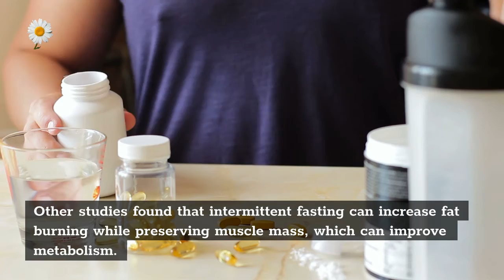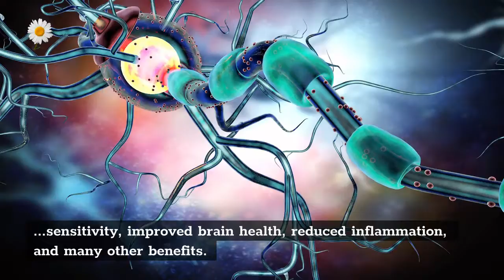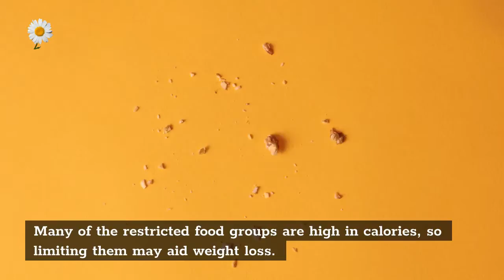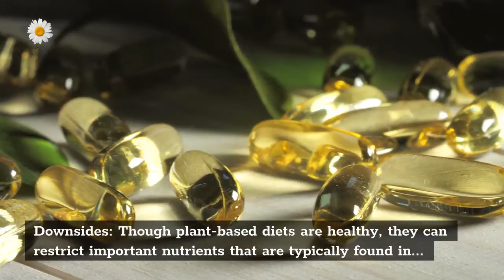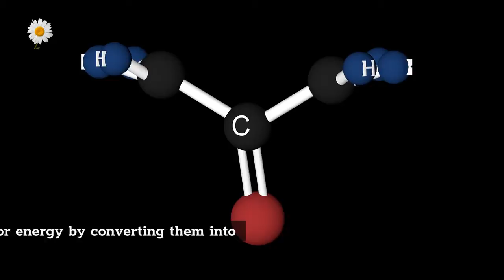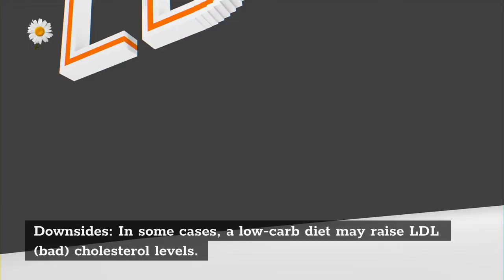The 8 Best Diet Plans Sustainability Weight Loss and More Part 1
✅ Delicious, Easy-To-Make Smoothies For Rapid Weight Loss
✅ Increased Energy, & Incredible Health
✅ 21 Days To A Slimmer, Sexier You
💎 Alive - Weight Loss Pills
✅ An easier and more comfortable solution
✅ This does indeed is a unique approach
Thank You Very Much!!!